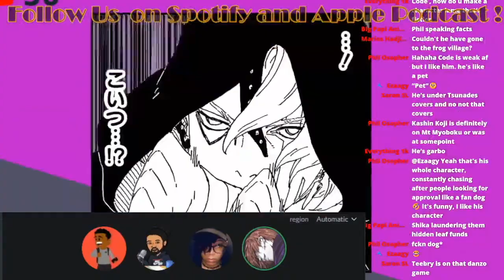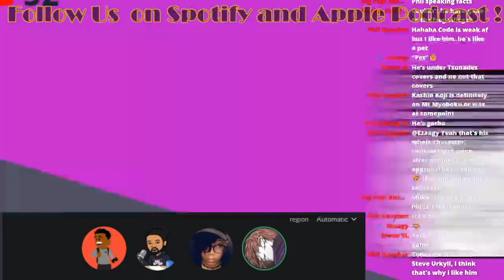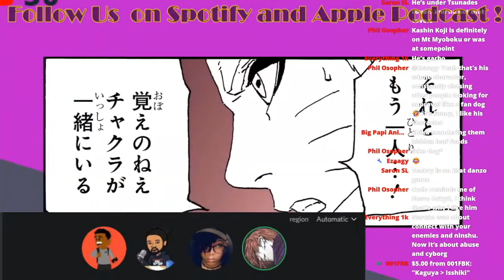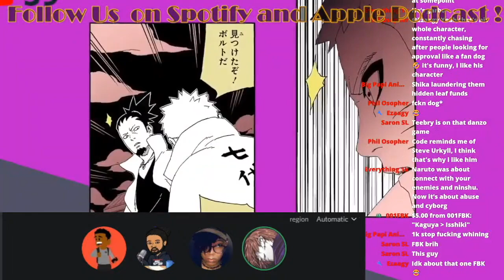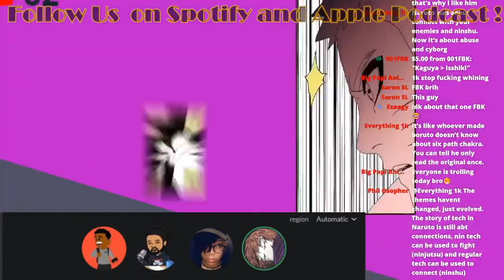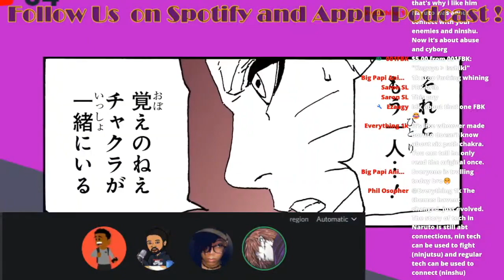and @TeeBrySensei Debate If Danzo was Truly Evil